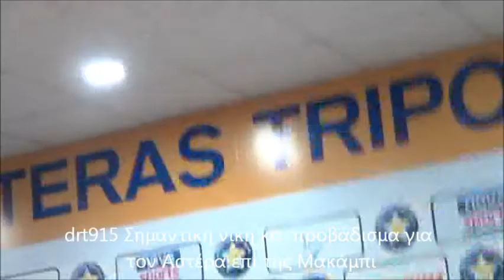drt915 Σημαντική νίκη του Αστέρα επί της Μακάμπι και προβάδισμα εν όψει δεύτερου αγώνα